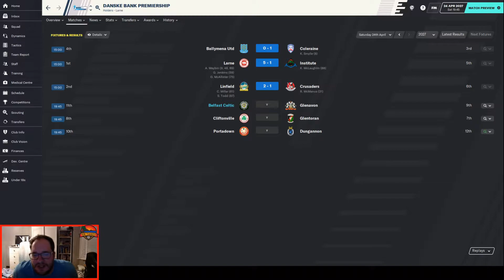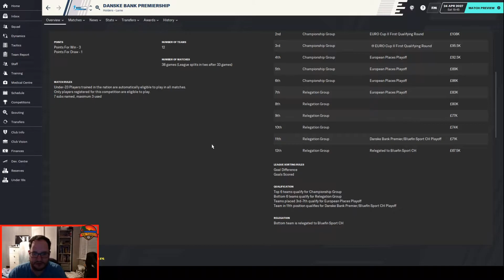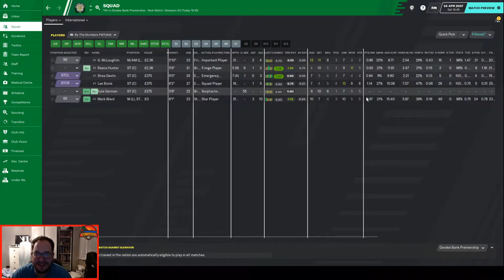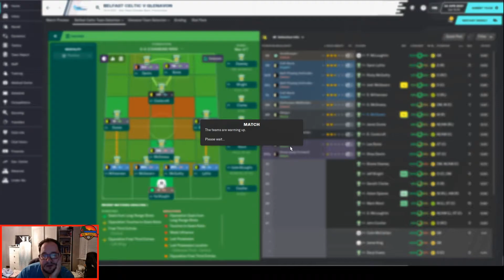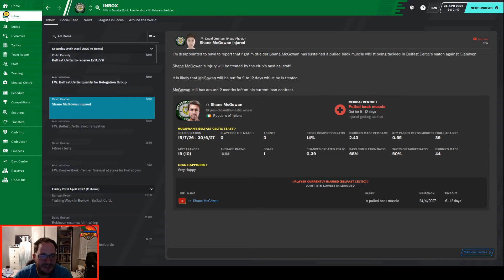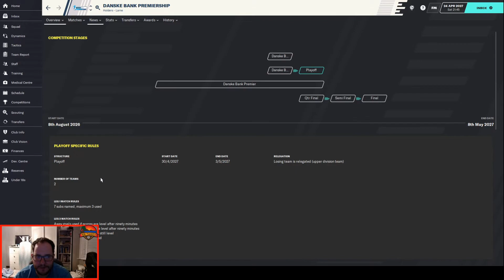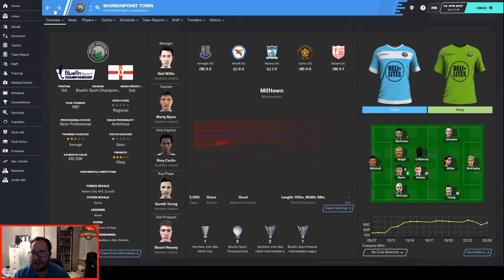FM20 - By The Numbers - S7 EP9 - Belfast Celtic -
We are out of FM20 beta, but By the Numbers Contiues. I'm going to attempt to use data and analysis, from xG to passing maps, to the bring success to a lower league club in Northen Ireland.

Credits:
Music & Sound
[interlude] Hitiraa (Ori Tahiti) by Augie Groupil and his Royal Tahitians